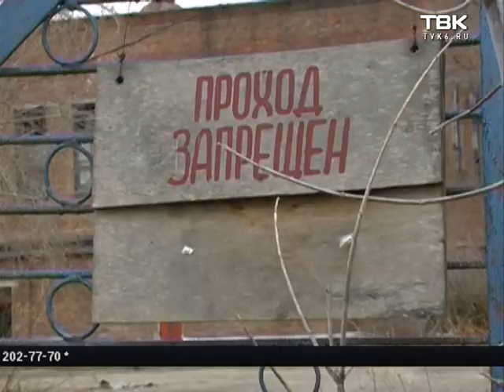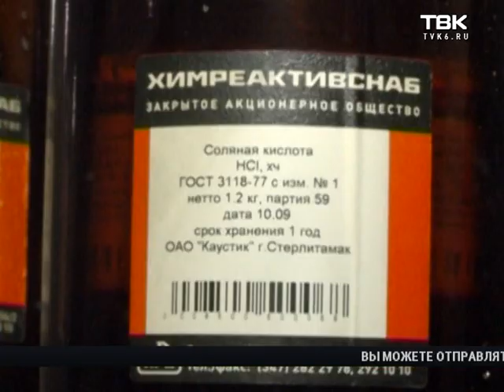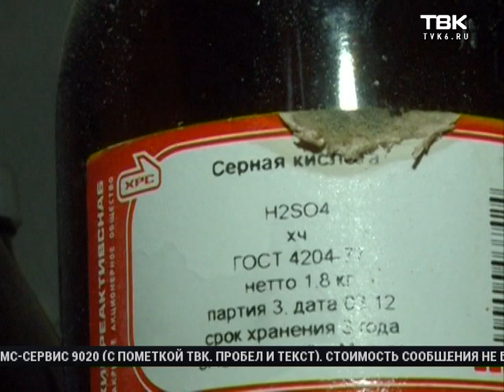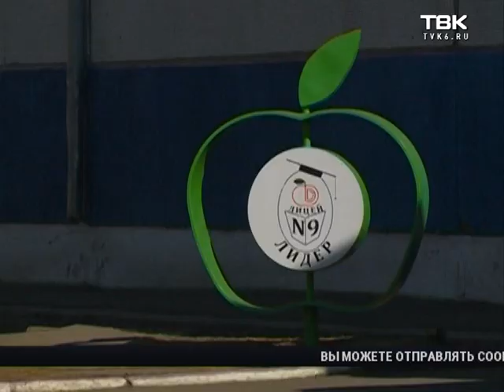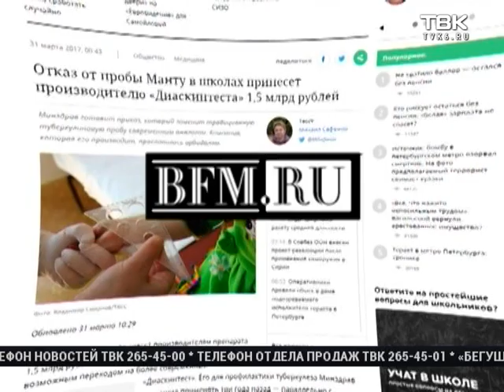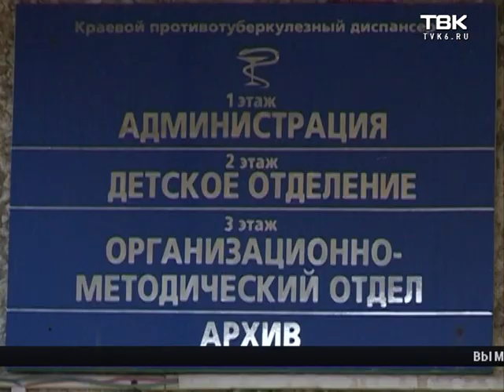Выпуск Ночных новостей ТВК от 6 апреля 2017 года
Смотрите в этом выпуске:

    В Северной столице обрушилась часть стены жилого дома. Жители решили, что это новый взрыв. Что происходит в Санкт-Петербурге и к чему может привести паника?
    В Красноярске, как и по всей стране, запланирован митинг в поддержку пострадавших и погибших во время взрыва в метро.
    Опасные кислоты, аммиак и ртуть в открытом доступе. Кто оставил опасные вещества без контроля на территории ЦБК?
    Перед началом сезона отпусков власти утвердили специальные цены на билеты на полуостров. Кто может воспользоваться предложением?